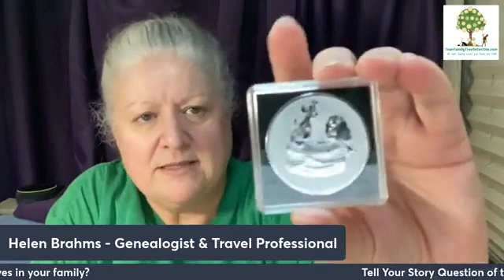Day 1068: Tune Up Tuesday - Today was very super fantastic and sparkling!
How did you enjoy your tune-up today?

Tell Your Story Question of the Month:
Are there any stories about famous or infamous relatives in your family?

Transparent Sticky Note Pads

MeetUp Mystery Book Club - June’s Book

B4 the Dirt Nap Adventure Ideas

Secrets of homemade Argentine Ice Cream

Crime and debauchery: Stories of Melbourne's slums and sinful past

Explore Melbourne Laneways